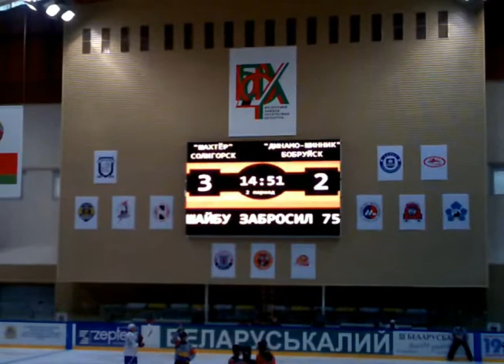Ретро_27-07-2011_ХК Шахтер_ Солигорск - ХК МХЛ_Динамо-Шинник_Бобруйск_Первый_выезд_U-20 РБ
Товарищеский матч №2.
ШАХТЕР – Динамо-Шинник (Бобруйск) – 4:3 (ОТ) (2:1, 1:1, 0:1, 1:0)
СОЛИГОРСК. Спортивно-зрелищный комплекс. 27 июля 2011 г. 950 зрителей.
СУДЬИ: М.Сидоренко; Д.Шабуневич. А.Шрубок (все – Минск)
Шахтер: Шибанов (31:18. Пронин); Шведов – Медведев, Развадовский – Михайлов – Камбович; Сушко – Наваренко, Ефименко – Баукин – Ластовецкий; Еронов – Башко (к), Андрущенко – Ковыршин – Востриков; С.Стась-ст. – Черноок, Гришанов – Серяков – Занковец.
Динамо-Шинник: Шелепнев (31:18. Ковалев); Невзоров — Денскевич, Соколов — Парфеевец — Левко; Шарапов — Новиков, Печур — Самохин — Дунаев; Гомонов — Туровец, Коленчуков — Котковец — Хвощинский; Татаринов — А.Горанин, Арджеванидзе — C.Стась-мл. — Макрицкий.
ШАЙБЫ: 0:1 – Печур (Самохин, Дунаев), 12:59. 1:1 – ШВЕДОВ (Медведев), 15:30. 2:1 – РАЗВАДОВСКИЙ (Михайлов, Камбович), 19:23-бол.(+1). 2:2 – Соколов (Парфеевец), 23:01. 3:2 – МИХАЙЛОВ (Развадовский, Медведев), 25:09-бол.(+2). 3:3 – Парфеевец (Соколов), 46:27. 4:3 – ЕРОНОВ, 62:23.
ШТРАФ: 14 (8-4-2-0) (Камбович-4, Башко, Наваренко-4, Медведев, Востриков) - 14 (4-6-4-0).
 - По  игре ХК «Динамо-Шинник» МХЛ смотрелся предпочтительней и интересней!

 Пресс-служба ХК «Шахтер» (Солигорск). 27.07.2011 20:34
-  «Саня ЕРОНОВ и сам толком не смог объяснить, что он точно хотел сделать, находясь под острым углом в чужой зоне. Однако получилось все как нельзя лучше – каучуковый предмет неожиданно для абсолютно всех залетел в сетку ворот Ковалева.»